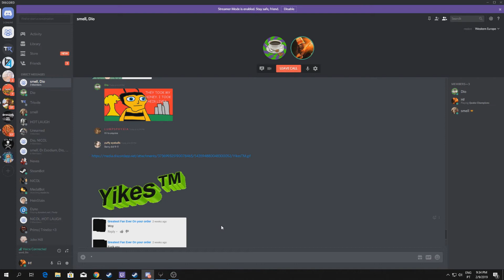ASMR-Exclusive edition(helps falling asleep).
loli hip hop beats to relax/study to.